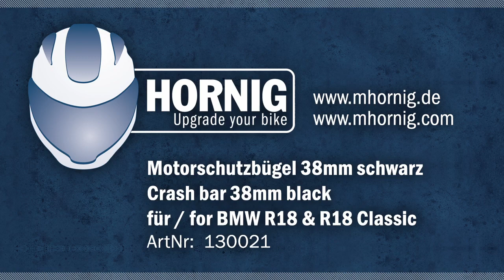Sturzbügel/Crash bars für BMW R18 by HORNIG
Motorschutzbügel schwarz 38mm für BMW R18 by HORNIG

Engine crash bars black 1.5 inch für BMW R18 by HORNIG